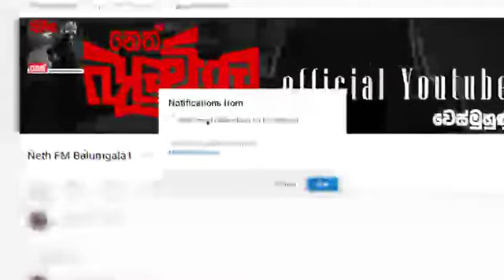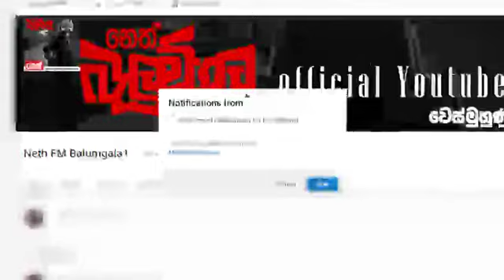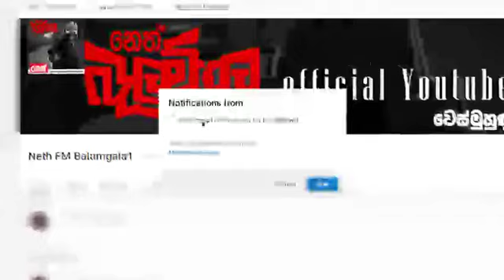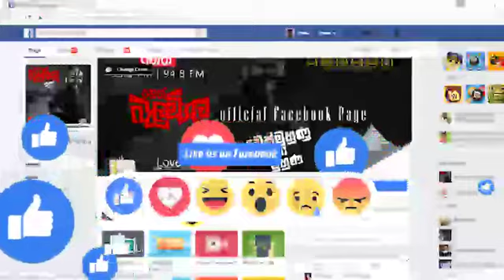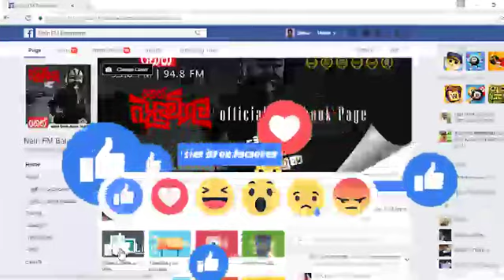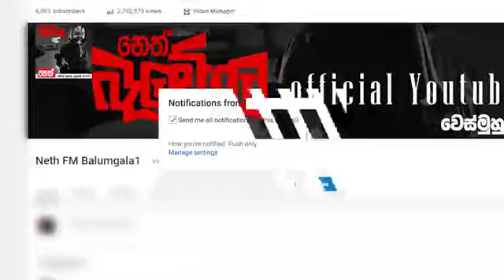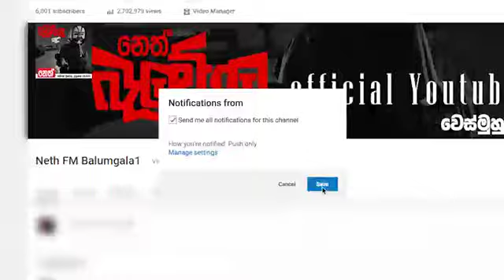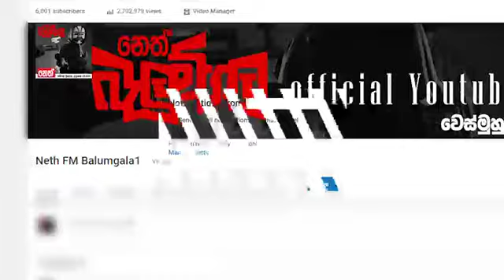balumgala 17-10-2017 Uma oya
හැමදාම බැලුම්ගල අහන්න. අලුත්ම වීඩියෝ බලන්න. LIKE කරන්න අපේ Page 1